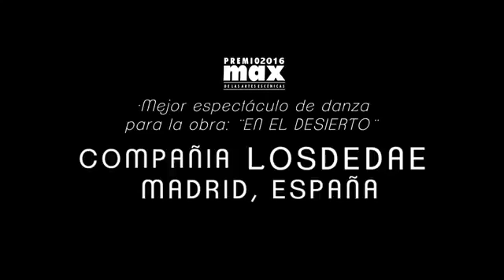III TEMPORADA DANSE & TALLERES N'OBRAS CHEVI MURADAY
Chevi Muraday, bailarín, coreógrafo y director de la Compañía Losdedae, será el protagonista de la obra dramática denominada El Cínico. Él visitó este medio para relatar lo que el público pereirano evidenciará en la presentación en la III Temporada Danse & Talleres N’obras, temporadas de danza contemporánea y tendencias escénicas actuales.